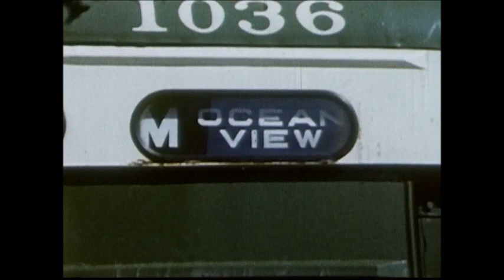Laure Briard - Ca va aller (2015)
Written by Pierre Dutrey and Laure Briard.
Video edited by Laure Briard.

Cassette on Burger Records in april 2015.

Enregistré par Benjamin Glibert au studio Electric Mami, avril 2014.
Mixé par Olivier Cussac au studio Condorcet, juillet 2014.
Masterisé par Rémi Salvador au Climax studio, août 2014.